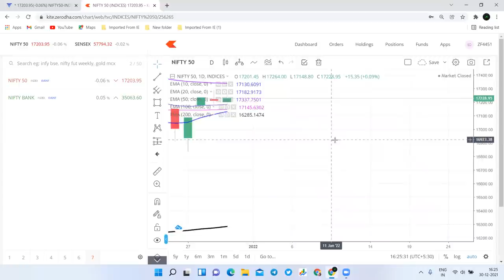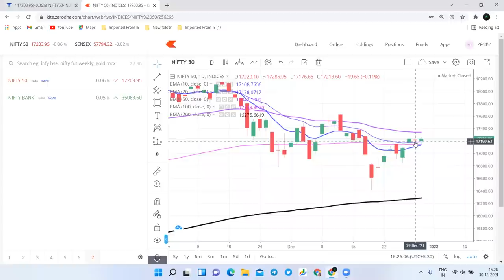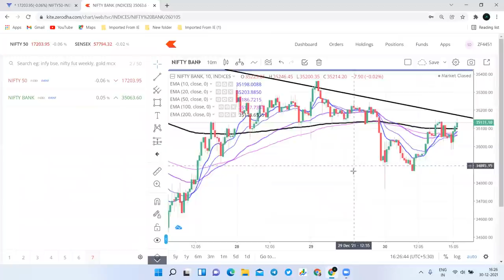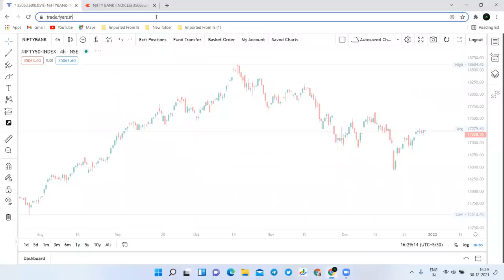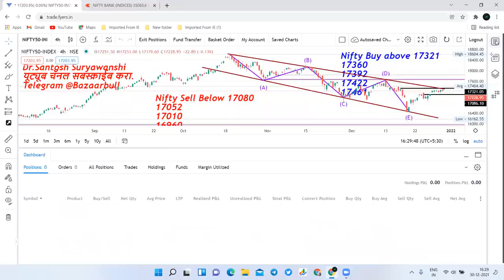31 Dec Nifty and Bank nifty prediction